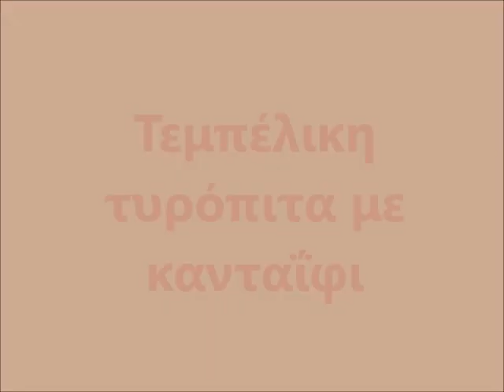ΤΕΜΠΕΛΙΚΗ ΤΥΡΟΠΙΤΑ ΜΕ ΚΑΝΤΑΪΦΙ